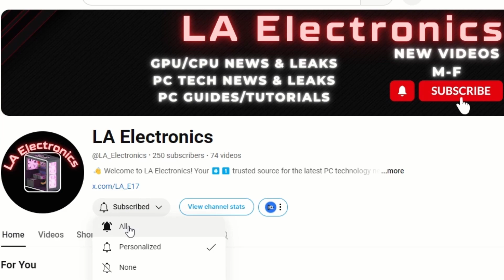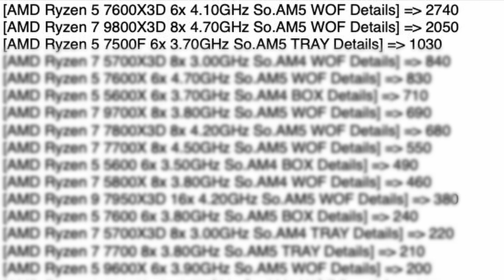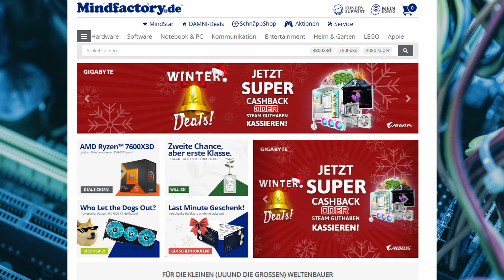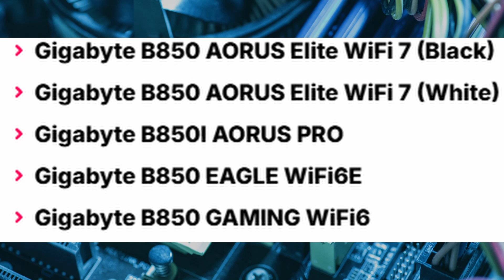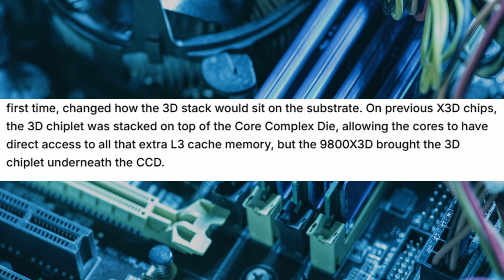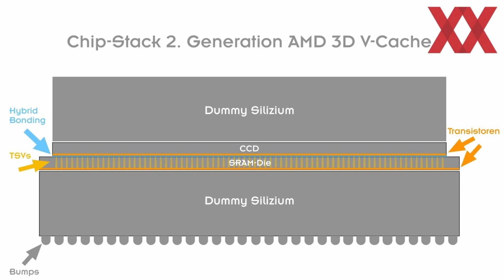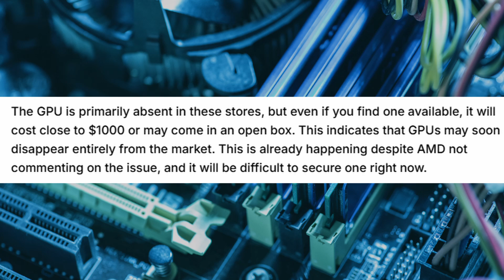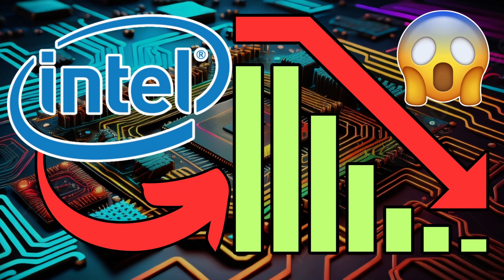AMD DOMINATES SALES/9800X3D USELESS SILICON & MORE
AMD continues to dominate Intel, claiming over 80% of CPU sales on Germany's Mindfactory charts! We dive into how AMD is leading the charge with Ryzen 9000 CPUs while Intel struggles with Arrow Lake performance and sales. We’ll also cover exciting leaks about Gigabyte’s and Asus’s B850 and B840 motherboards, designed for Ryzen 9000, featuring models like ROG Strix and AORUS Elite. But it’s not all smooth sailing for AMD! The Ryzen 7 9800X3D’s non-functional silicon, which compromises over 80% of the CCD, has sparked controversy. Plus, rumors suggest the RX 7900 GRE is being discontinued as AMD preps for its RDNA 4 Radeon RX 8000 series launch at CES 2025.

Also, be sure to follow me on X for real-time leaks and updates before they make it to YouTube – plus, get an early sneak peek at what’s coming next.